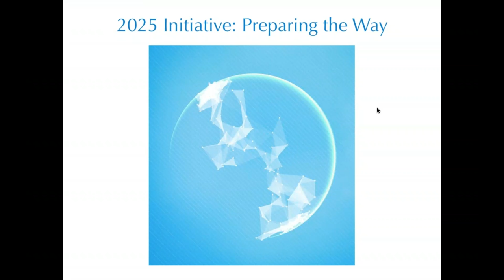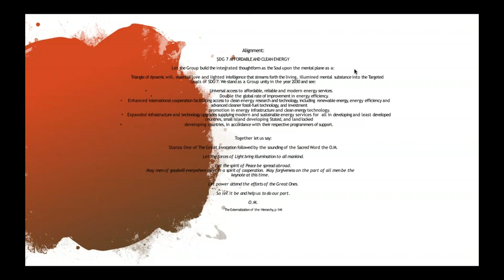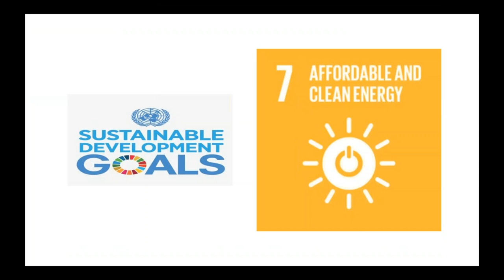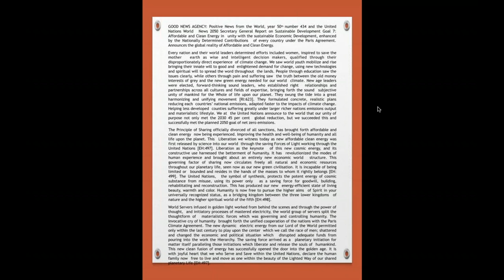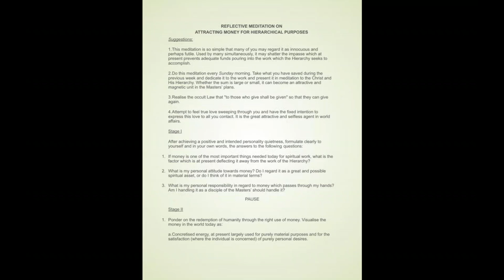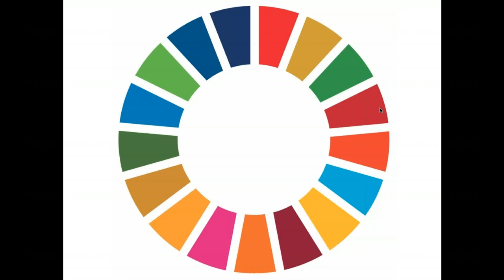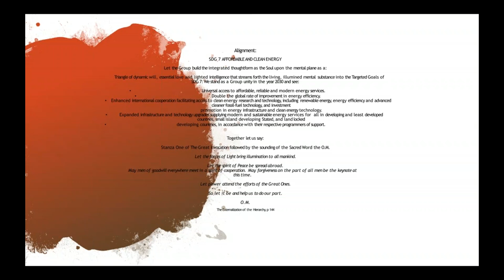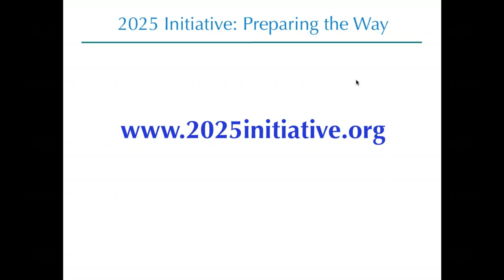2019 Meditation in support of the United Nations Sustainable Development Goals Goal 7 Affordable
New Moon Meditation supporting the United Nations Sustainable Development Goals.

In the cycle of Taurus we work with the Goal 7: "Ensure access to affordable, reliable, sustainable and modern energy for all."